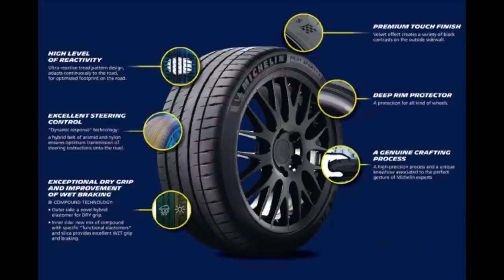Michelin Pilot Sport 4S Winter Below Freezing Review | Shelby GT350 | Auto Fanatic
Michelin Pilot Sport 4S Review in below freezing temperature on my Shelby GT350. This tire is simply incredible in every regard I never experienced such a good tire that can do everything beyond the limits with no compromises. Just shot this video live in NY and it is cold as hell! I do not recommend anyone to drive on summer tires below 45 degree temps. This video was conducted just as a test and these tires are not a replacement for winter or all season variants.